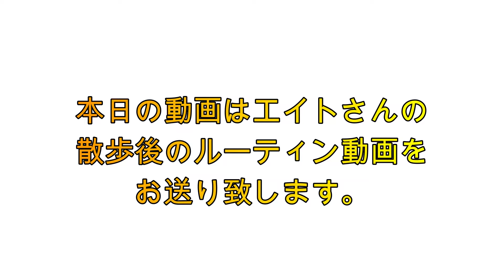【散歩後のシャワータイム】ミニピンエイトさんの嫌々ルーティーン～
今回の動画は毎日のエイトさんの散歩後のシャワータイムを撮りました！！笑

エイトさんは水が大の苦手・・・
海に初めて昨年連れていったのですが逃げ回って大変でした(_)

皆さんのペットは何か苦手なものとかはありますか？？

良ければコメント欄にお書きください！(*^^*)

【Twitter】＠ｚlufAeiGWzMsUTt